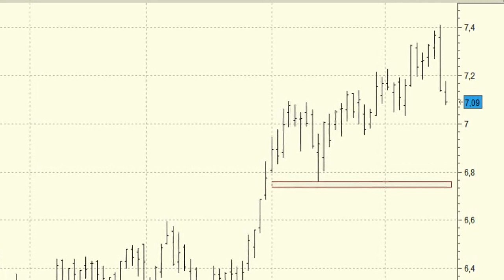Banco Santander: Mantiene un impecable aspecto técnico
Los fuertes descensos de ayer jueves en los mercados ha propiciado la aparición igualmente de una señal de debilidad en la serie de precios del Banco Santander.

Esperaremos a que aparezca una señal de fortaleza que nos muestre la vuelta de las compras para volver a interesarnos por el valor.